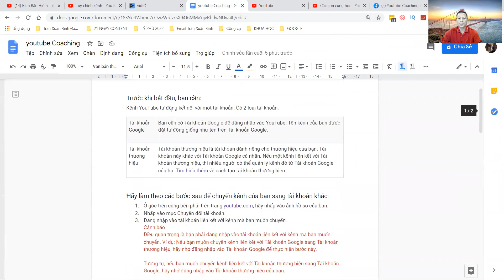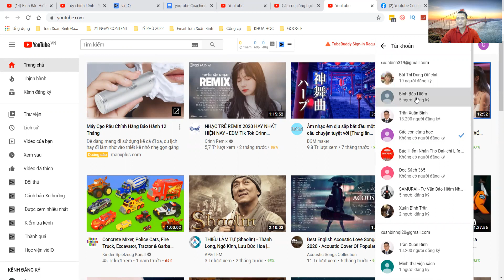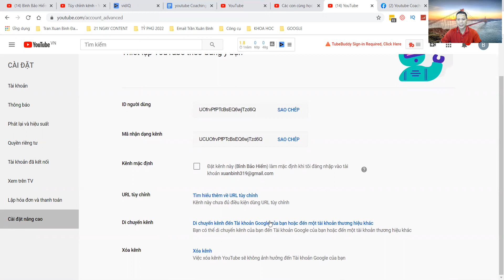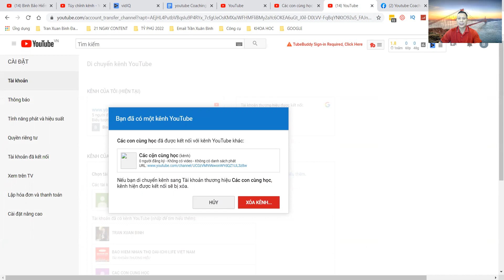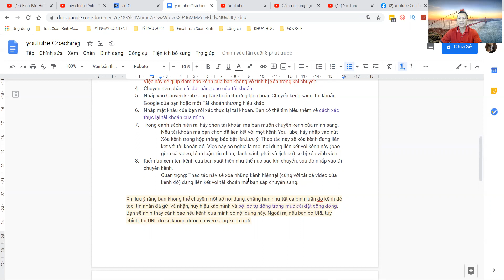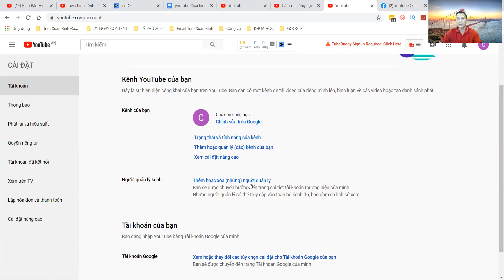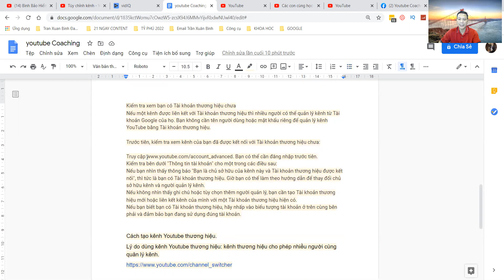Cách chuyển kênh youtube sang tài khoản thương hiệu không bị mất dữ liệu rất dễ dàng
Cách chuyển kênh youtube sang tài khoản thương hiệu không bị mất dữ liệu rất dễ dàng ai cũng làm được:
Trước khi bắt đầu, bạn cần:

I. Kiểm tra xem kênh của bạn đã là kênh youtube thương hiệu chưa? Cách làm như sau:
Truy cập Bạn có thể cần đăng nhập trước tiên.
Kiểm tra bên dưới "Thông tin tài khoản" cho một trong các điều sau:
Nếu bạn nhìn thấy thông báo "Bạn là chủ sở hữu của kênh này và Tài khoản thương hiệu được kết nối", thì tức là bạn có Tài khoản thương hiệu.

II. Nếu chưa bạn làm theo các bước sau:
1. Tạo một kênh thương hiệu là kênh đích bạn muốn chuyển từ kênh chưa phải thương hiệu sang kênh này, cách làm như sau:
Bạn ấn vào đường link này để tạo kênh lưu ý nếu chưa đăng nhập tài khoản google bạn sẽ cần đăng nhập.

2. Ở góc trên cùng bên phải trên trang youtube.com, hãy nhấp vào ảnh hồ sơ của bạn.

3. Nhấp vào mục Chuyển đổi tài khoản.

4. Đăng nhập vào tài khoản liên kết với kênh mà bạn muốn chuyển.
Lưu ý:
Điều quan trọng là bạn phải đăng nhập vào tài khoản liên kết với kênh mà bạn muốn chuyển. Ví dụ: Nếu bạn muốn chuyển kênh liên kết với Tài khoản Google sang Tài khoản thương hiệu, hãy nhớ đăng nhập vào Tài khoản Google để thực hiện bước này.
Việc này sẽ giúp đảm bảo kênh của bạn không vô tình bị xóa trong khi chuyển

5. Chuyển đến phần cài đặt nâng cao của tài khoản.

6. Nhấp vào Chuyển kênh sang Tài khoản thương hiệu hoặc Chuyển kênh sang Tài khoản Google của bạn hoặc một Tài khoản thương hiệu khác.
Nhập mật khẩu của bạn rồi xác thực lại tài khoản. Bạn có thể tìm hiểu thêm về cách xác thực lại tài khoản của mình.

7. Trong danh sách hiện ra, hãy chọn tài khoản mà bạn muốn chuyển kênh của mình sang.
Nếu tài khoản mà bạn chọn đã liên kết với một kênh YouTube, hãy nhấp vào nút Xóa kênh trong hộp thông báo bật lên.Lưu ý: Thao tác này sẽ xóa kênh đang liên kết với tài khoản đó. Việc này có nghĩa là mọi nội dung liên kết với kênh này (bao gồm cả video, bình luận, tin nhắn, danh sách phát và lịch sử) sẽ bị xóa vĩnh viễn.

8. Kiểm tra xem tên kênh của bạn xuất hiện như thế nào sau khi chuyển, sau đó nhấp vào Di chuyển kênh.
Quan trọng: Thao tác này sẽ xóa những kênh hiện tại (cùng với tất cả video của kênh đó) đang liên kết với tài khoản mà bạn sắp chuyển sang.
Xin lưu ý rằng bạn không thể chuyển một số nội dung, chẳng hạn như tất cả bình luận do kênh đó tạo, tin nhắn đã gửi và nhận, huy hiệu xác minh và bộ lọc tự động trong mục cài đặt cộng đồng. Bạn sẽ nhìn thấy cảnh báo nếu kênh của mình có nội dung này. Ngoài ra, nếu bạn có URL tùy chỉnh, thì URL đó sẽ không được chuyển sang kênh mới.
Chúc mừng bạn đã chuyển đổi thành công, nếu bạn có câu hỏi nào hãy coment dưới video này để Bình sẽ gửi cho bạn video hướng dẫn nhé!

Trân trọng !!
Kết nối với TRẦN XUÂN BÌNH